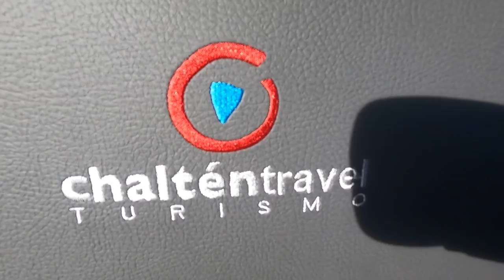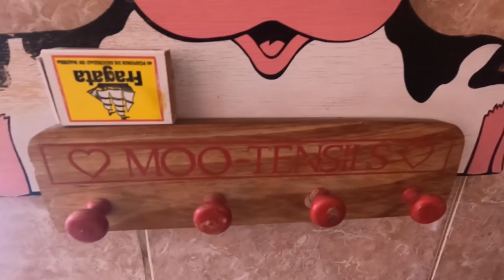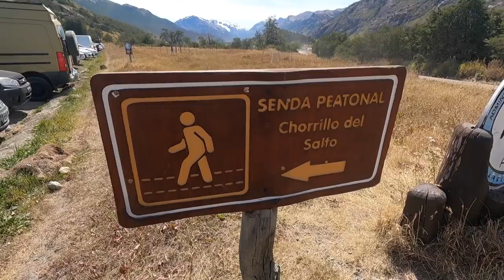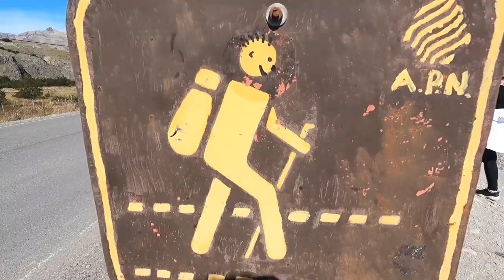HOW BEAUTIFUL IS ARGENTINA? El Chaltén 🇦🇷 Patagonia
In this we travel to the trekking capital of Argentina called El Chaltén in Patagonia (Argentina)